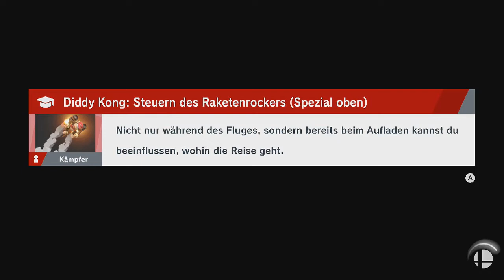Super Smash Bros. Ultimate - Madama Butterfly